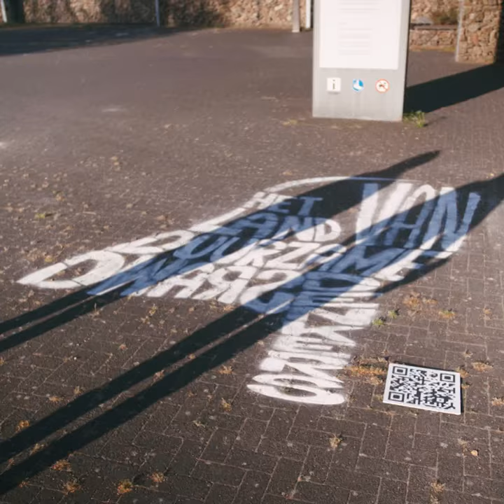Rabo Duurzame Innovatieprijs 2020: Science Park Amsterdam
Beste duurzame dwarsdenker,
De inschrijving voor de Rabo Duurzame Innovatieprijs 2020 is geopend. Kansrijke innovaties maken kans op een podium, toegang tot onze kennis en ons netwerk. En op het winnen van €20.000, zodat je jouw innovatie verder kunt ontwikkelen. Wacht niet langer en doe mee!